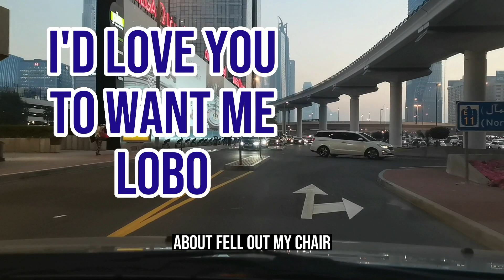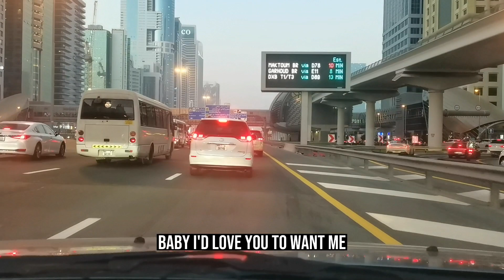I'd Love You to Want Me by Lobo